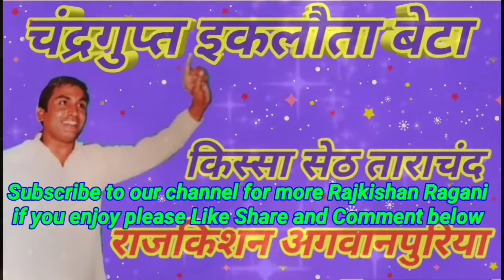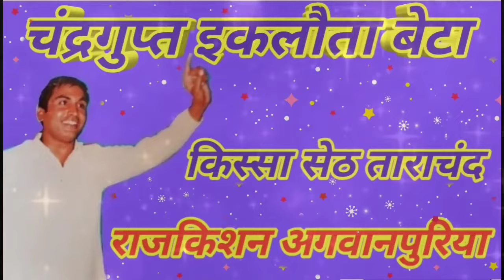चंद्रगुप्त इकलौता बेटा इस न. गायक राजकिशन जी. कवि दादा लख्मीचंद जी. किस्सा सेठ ताराचंद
किस्सा - सेठ ताराचंद
रागनी - चंद्रगुप्त इकलौता बेटा इस न
गायक - राजकिशन अगवानपुरिया जी
कवि - पंडित दादा श्री लख्मीचंद जाटी
Recording & all Copyright Rama Cassette Company